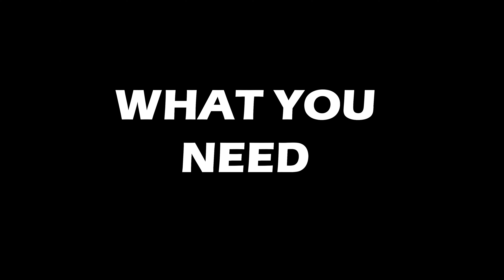SVM Cleaning Video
A quick guide on how to clean one's room for room inspections!